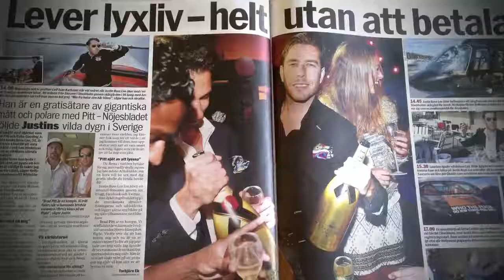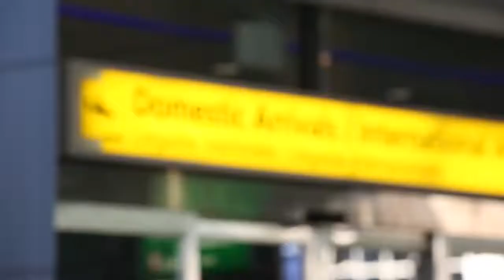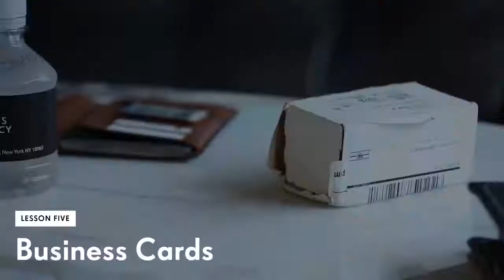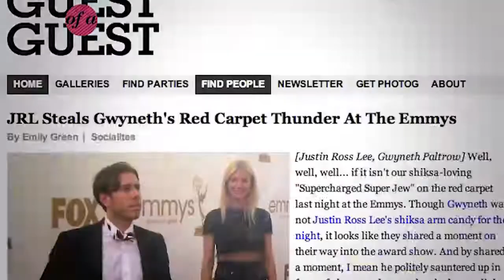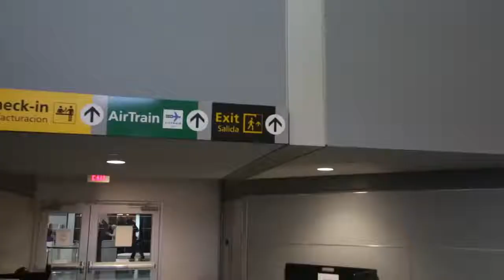How One Man Hacks The Entire Travel Industry [w/ Justin Ross Lee]